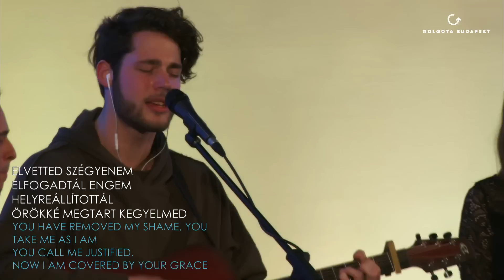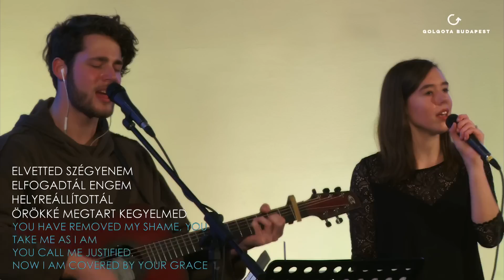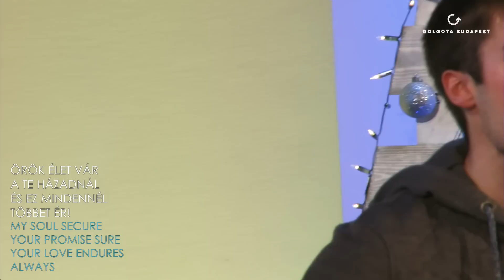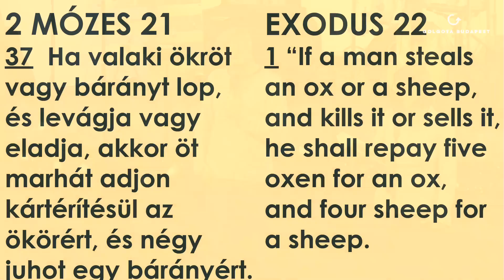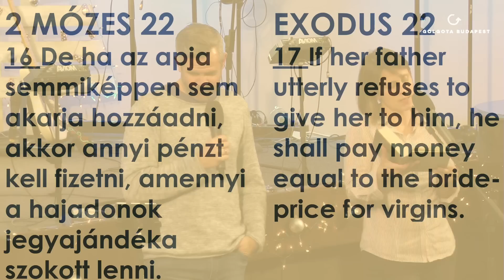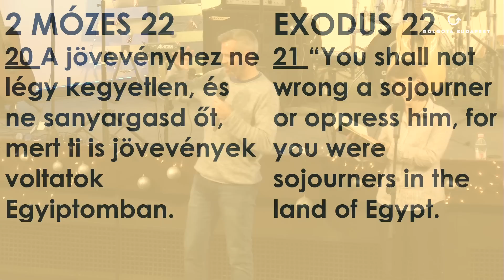2016.12.28. Szerda este Phil Metzger: 2Mózes 22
Jöjj te is [Em]
Veled minden jó [Gm]
Mert az isten jó [C]
Fenséges [C]
Megtart [E]
Átölel jelenléted [F-G]
Mint szarvas hűs folyóvizhez [E]
Hozsánna [E]